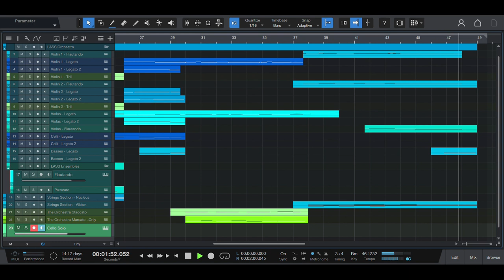VOStringsComp23 - Entry by Ehab Abou-Donia - Studio One Playthrough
Be sure to press that 👍 button and follow me for more music.

High quality audio streaming: (only in case that I win hopefully lol)

Composition: Ehab Abou-Donia
Arrangement: Ehab Abou-Donia
Mixing: Ehab Abou-Donia
Mastering: Ehab Abou-Donia
Animation: Ehab Abou-Donia